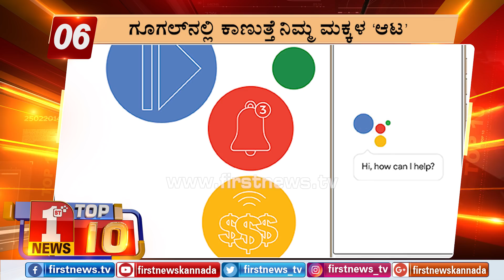"ಬುಲೆಟಿನ್​ 11:00 AM 15/12/2018" | "Bulletin 11:00 AM 15/12/2018" | FIRSTNEWS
FirstNews Kannada Karnataka's youngest and liveliest news channel